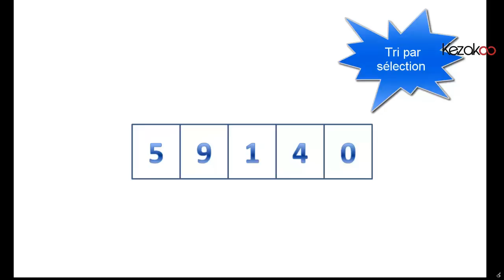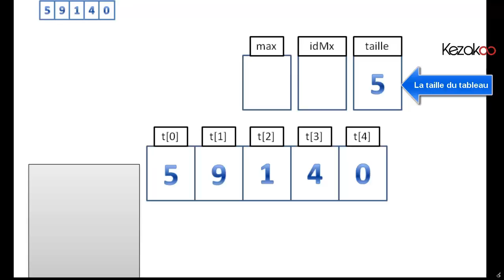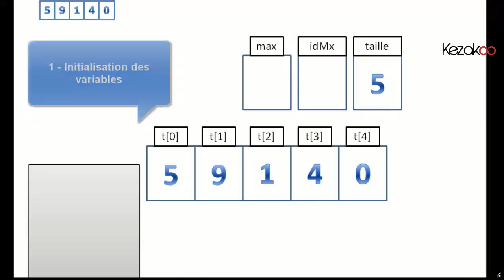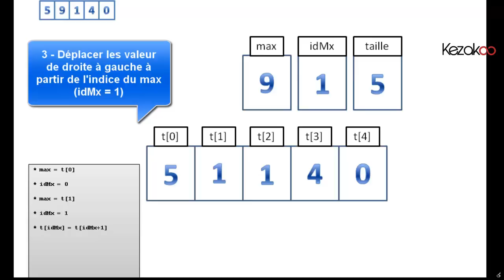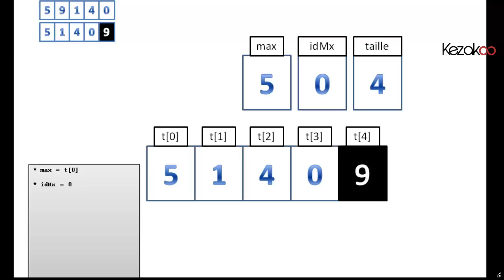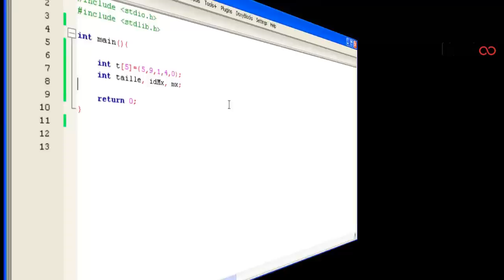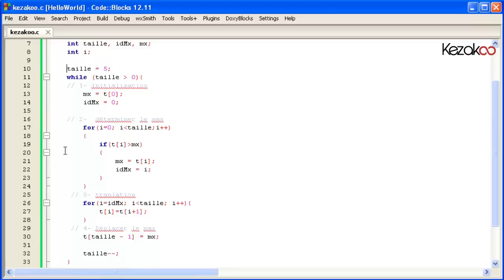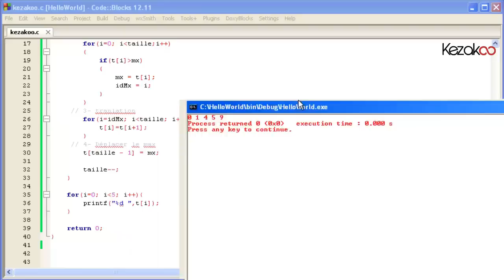Kezakoo-Tri par sélection-langage C